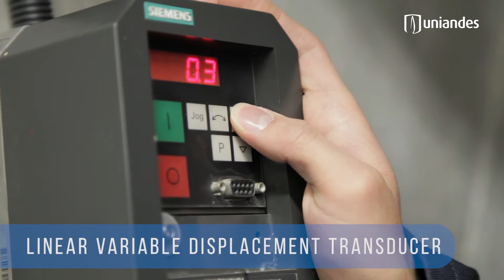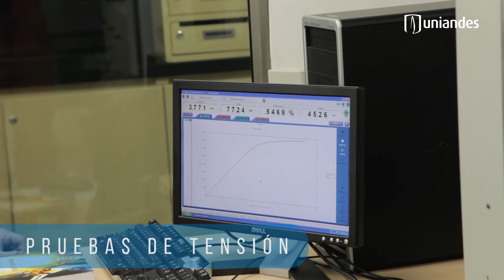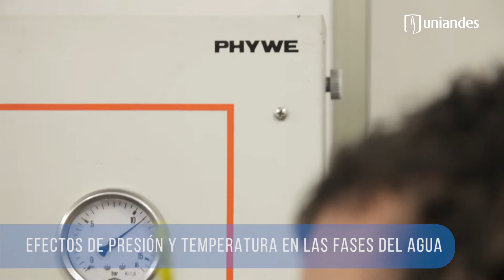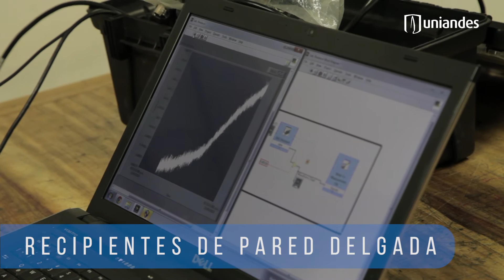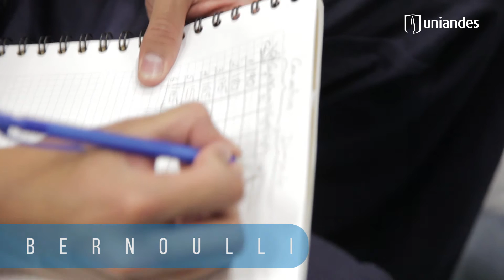Prácticas de laboratorio en pregrado